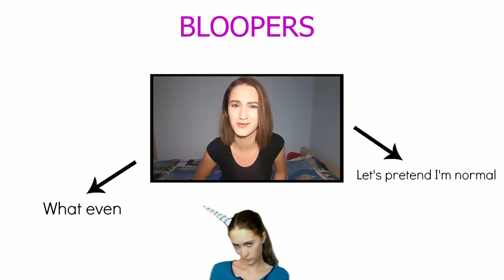LauraAnswers// Trump, Being a youtuber, What am I?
Heey,